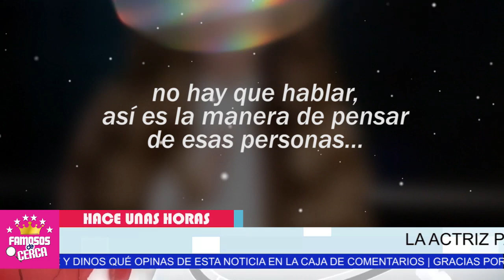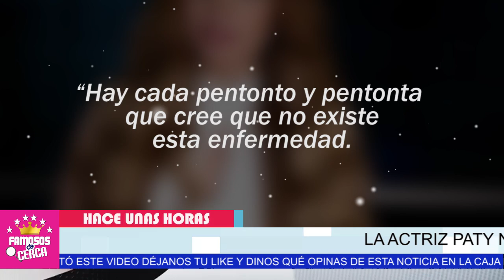⛔ 𝗤𝗨𝗘 𝗦𝗜𝗘𝗡𝗧𝗔 𝗘𝗡 𝗖𝗔𝗥𝗡𝗘 𝗣𝗥𝗢𝗣𝗜𝗔 / Carmelita Salinas Nos deja Con La Boca Abierta 😱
Carmelita Salinas Nos Sorprende Con Estas / FUERTES DECLARACIONES

 BIENVENIDOS!!
suelta la sopa
televisa
exclusivas
venga la alegria
tv azteca
polemica
chismes
Entertainment
farandula mexico

nora salinas jorge salinas y carmen salinas son familia